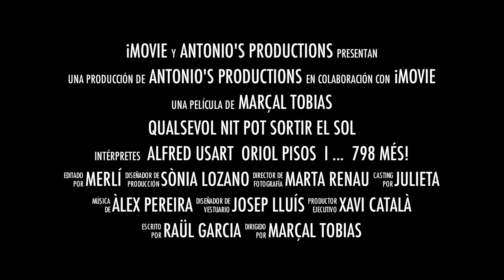Trailer Lip dub La Salle Sant Celoni